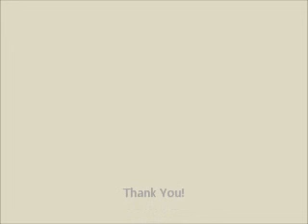Otter Eating Fish - Back To The Future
Sea Otter Eating Fish